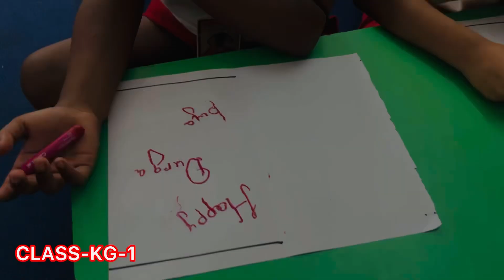class - KG:1 durgapuja card making